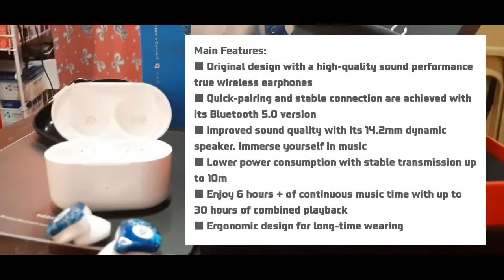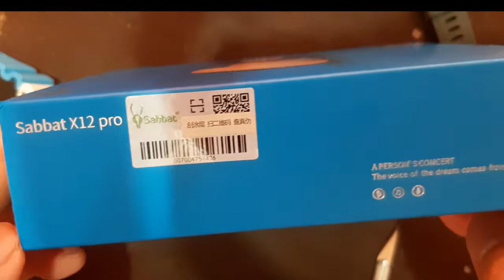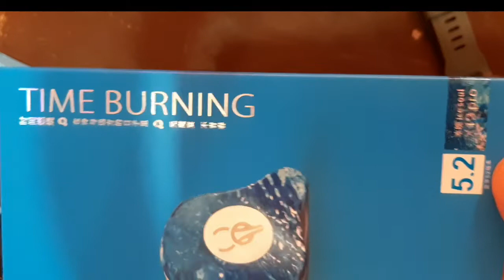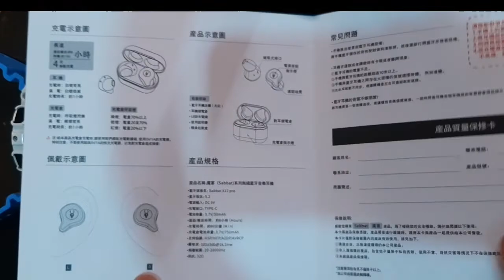SABBAT X12 PRO ICE SOUL (UNBOXING & REVIEW) | GilJamz TV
SABBAT X12 PRO ICE SOUL
Link to order @ SHOPEE:

☆ GilJamz TV 📺